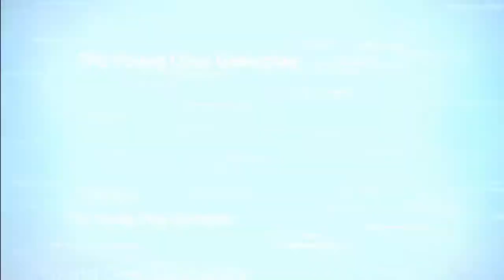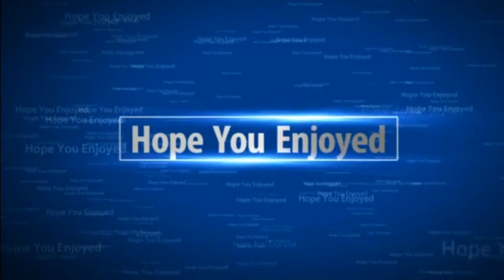Notorious Gaming Introduction To The Channel! (People First Time Horror Gaming Footage)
This video is just some highlights to help motivate you guys to come back again! Hope you all enjoyed!